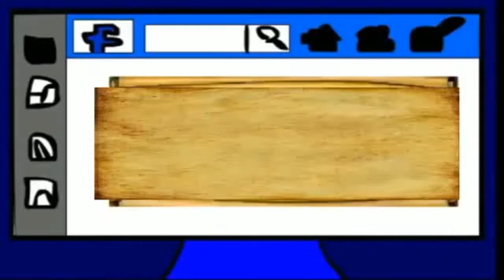Previsões 2020 para futebol, Campeão Brasileiro, Classificados Libertadores, Política etc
O que será do Brasil? Quais times campeões? campeão Brasileiro e da Libertadores, somente 4 modos pode dar a resposta para todos os seus dilemas da vida. De brinde o número da Mega Sena. Concorda com as previsões ou não? Toda a matéria no Jornal1.